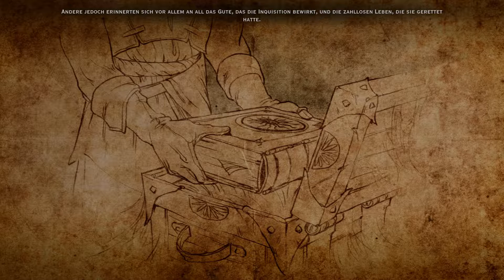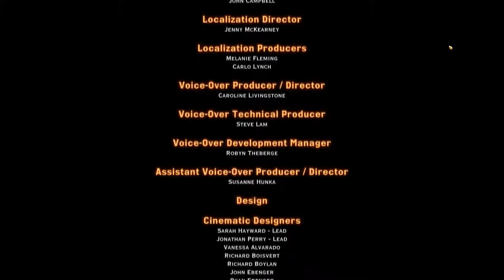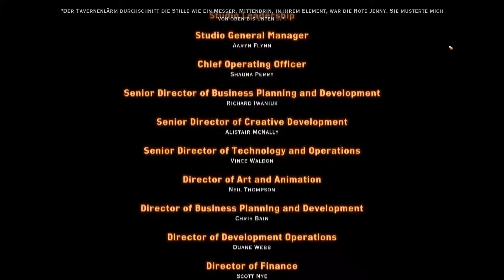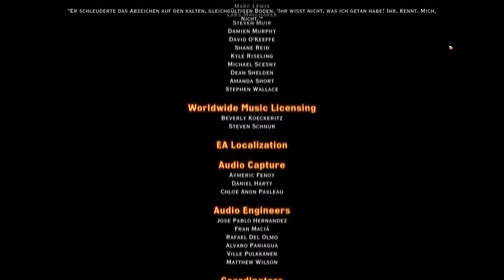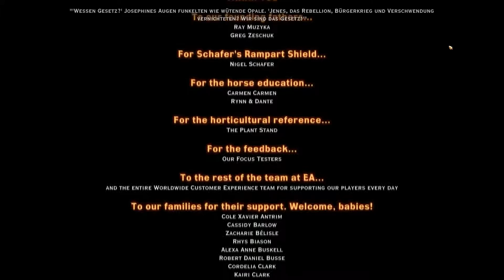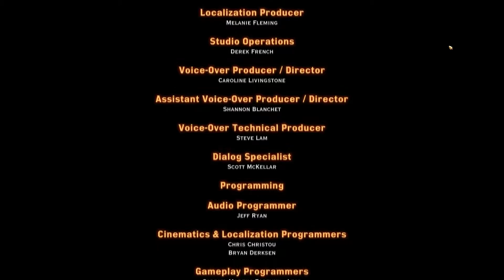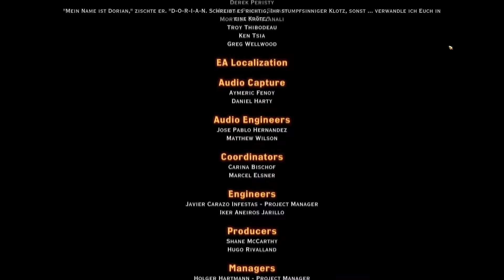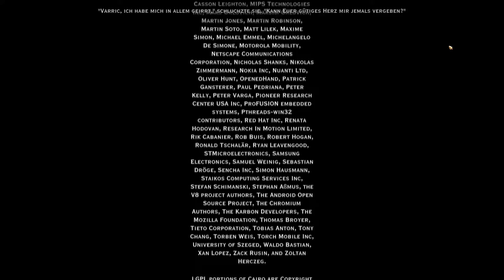Dragon Age: Inquisition #310 - Das Ende - Cassandra und ich lesen noch etwas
Corypheus ist besiegt, der Riss ins Nichts ist geschlossen und Thedas ist besiegt. Trotzdem kann sich der Inquisitor nicht ausruhen. Neue Gefahren erwarten ihn.
Außerdem wartet noch das Geheimnis um Solas, welches gelöst werden muss.
#Dragon Age: Inquisition##
Ein RPG von Bioware (2014)
Publisher: Electronic Arts